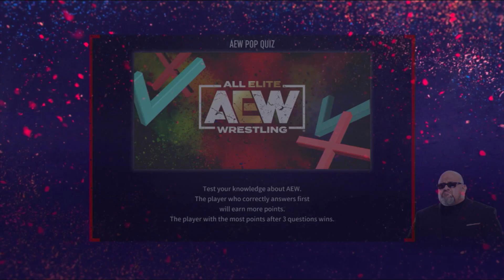Lets Play AEW Fight Forever